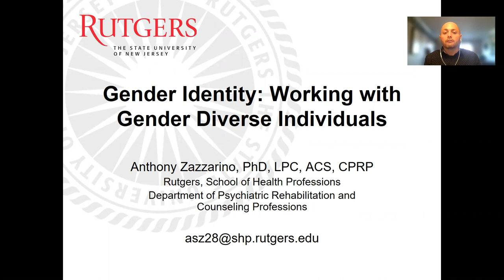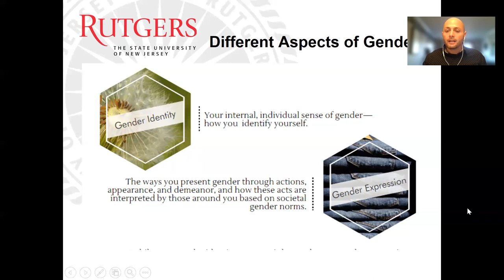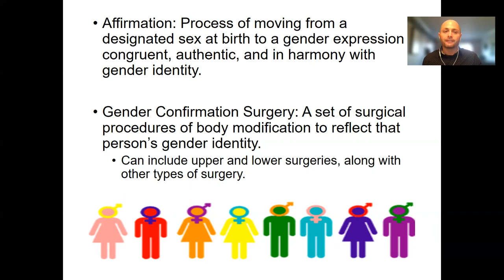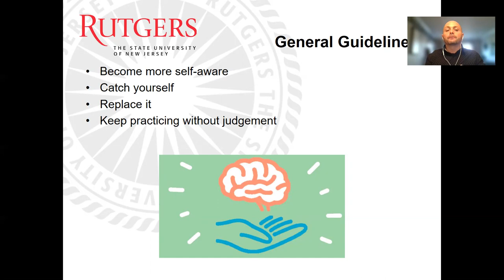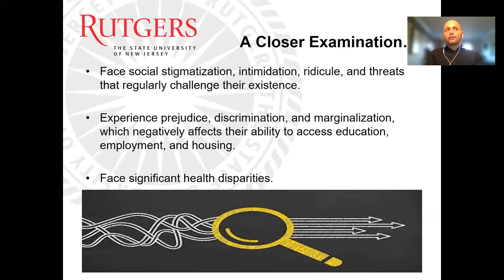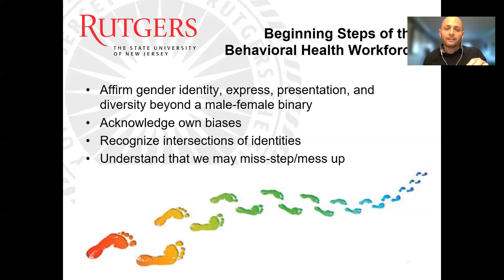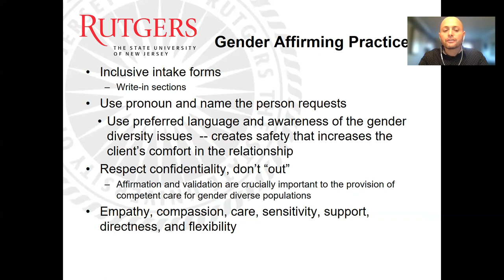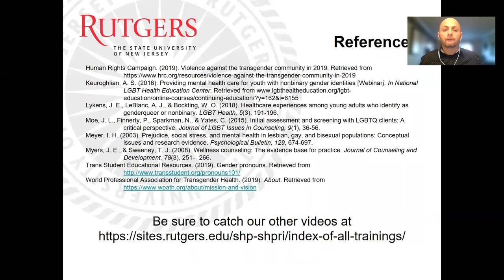Gender Identity: Working with Gender Diverse Individuals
This video reviews key terms to ground the discussion on gender and gender identity and highlights health disparities that impact the lives of gender diverse individuals. It also applies the Minority Stress Model to working with gender diverse individuals and explores different strategies to promote effective behavioral healthcare services. Resources for non-binary individuals are also included. Presented by Anthony Zazzarino.